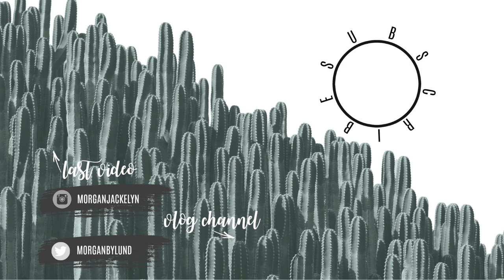7 MONTH BABY UPDATE | POSTPARTUM UPDATE 2019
Hi guys!! Sharing Ryker's 6 and 7 month baby update with you and all of the milestones he has hit. I also touch base on my postpartum journey and how my weight loss and mental health is doing now versus right after I had Ryker.

•POPULAR PRODUCTS•
My favorite diaper backpacks:
Miss Fong:

Amazon Store: